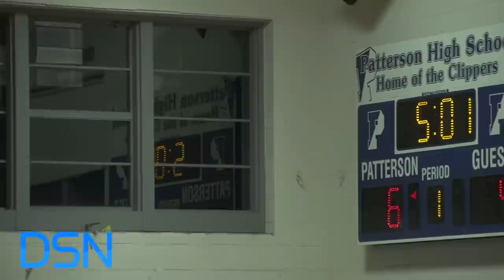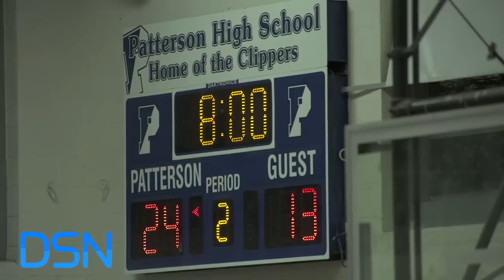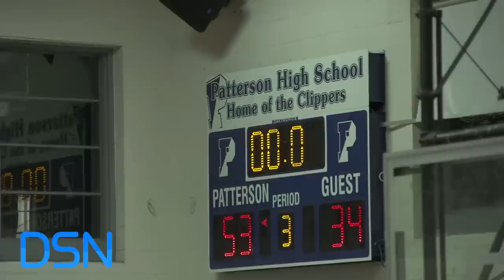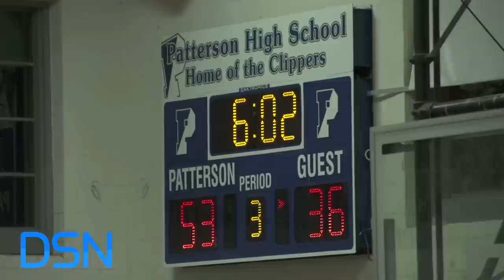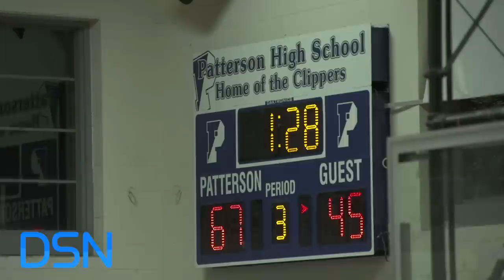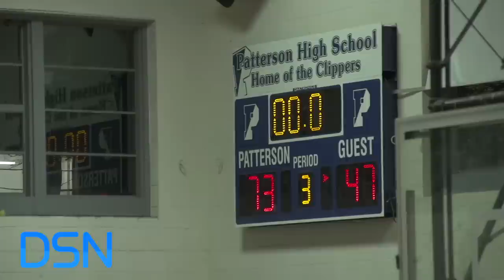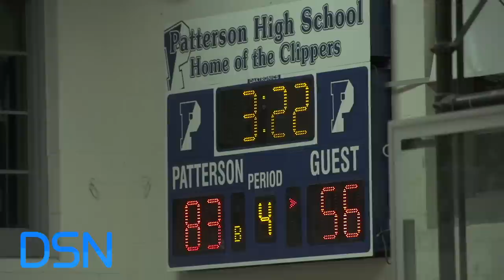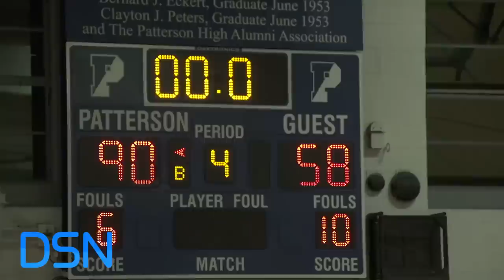Dunbar vs. Patterson Full Game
Dunbar Poets vs. Patterson Clippers
Baltimore City Division I Game